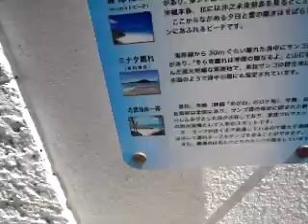2010年10月05日12時28分、百合ヶ浜の様子.MP4